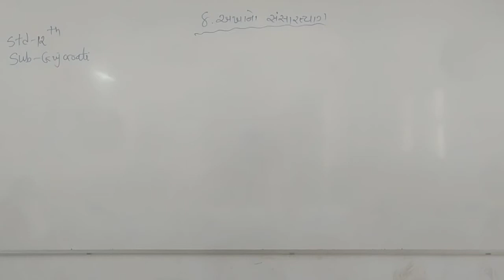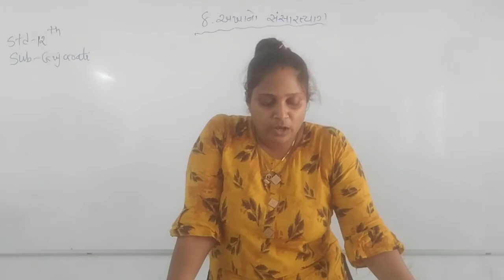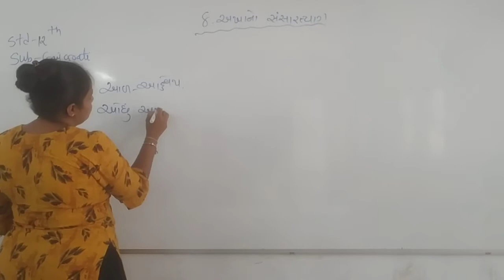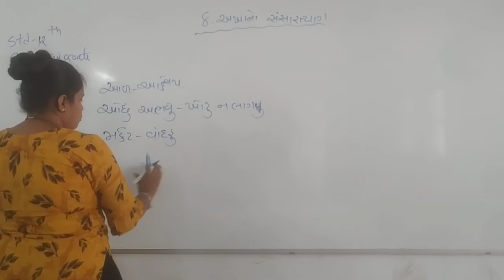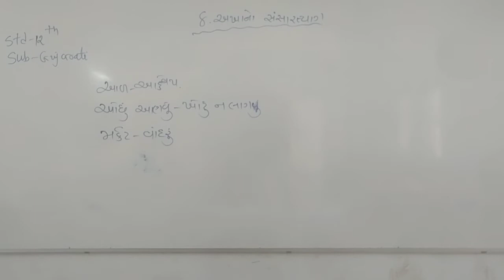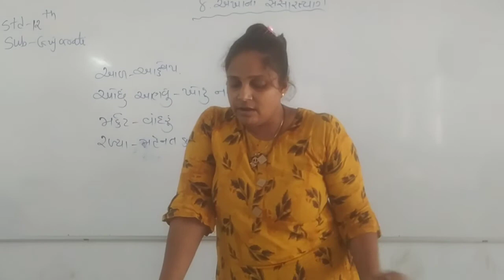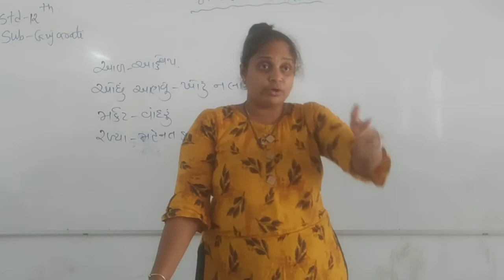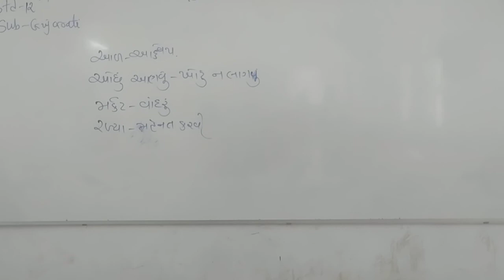Std-12 Gujarati Chap-8 Akhano sansartyag (2)